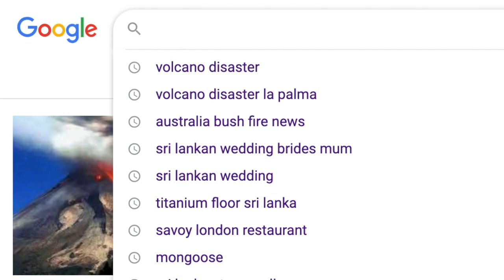How do YOU see the world??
We're taking a step back to reflect on life, and to see the world in it's beautiful self, but to also remember that we need to continue to make a positive impact, as much as possible.

FUNDRAISING MERCH!

Best camera ever!
Waterproof camera
Great camera for beginners
Easy vlogging camera
Media storage
TRAVEL GEAR;
Water bottle
Travel backpack
Solar power bank
HOME;
Solar fairy lights
Organic towel
Eco friendly cleaning

Music used;
Golden things - Kylie Dailey